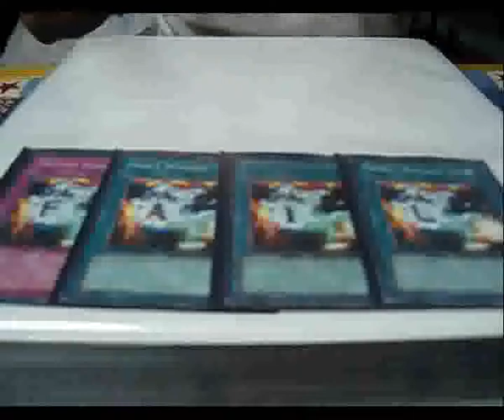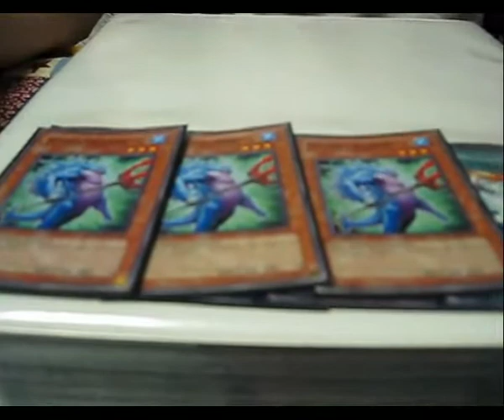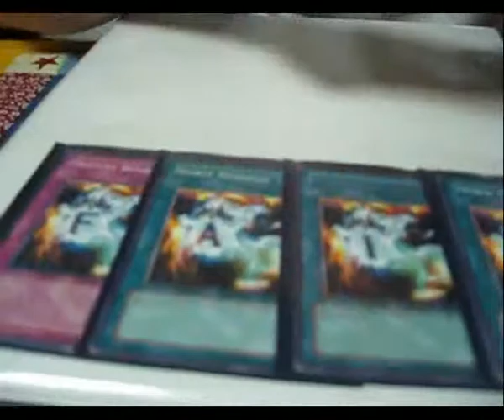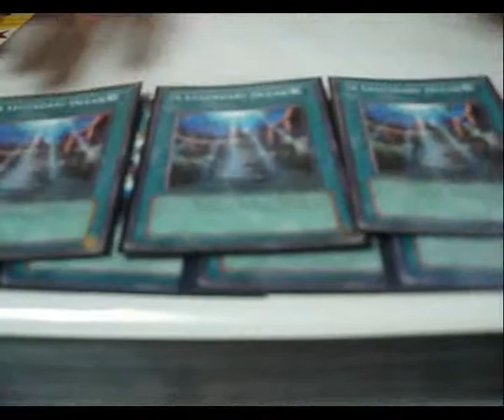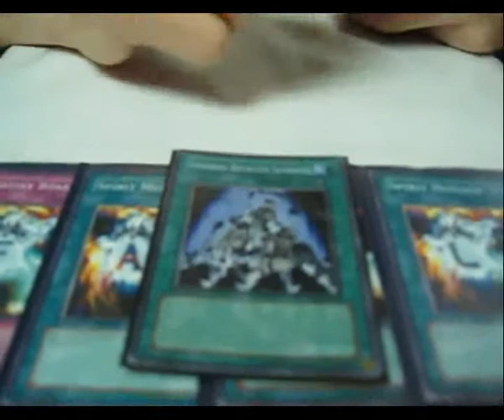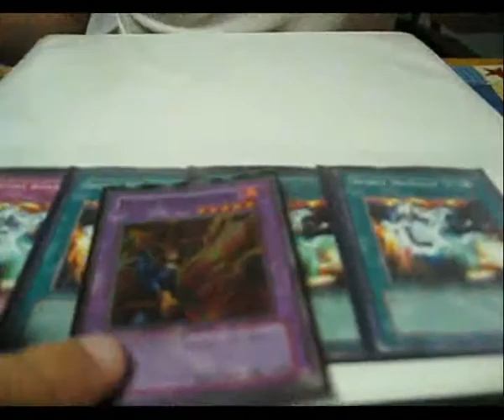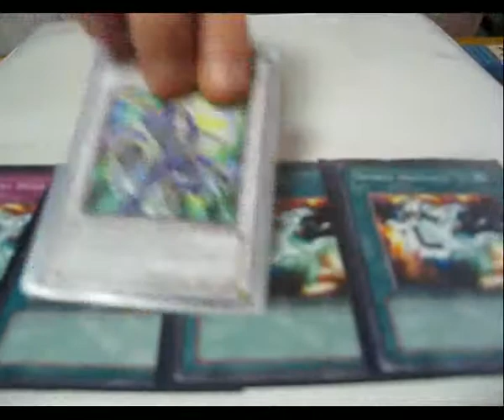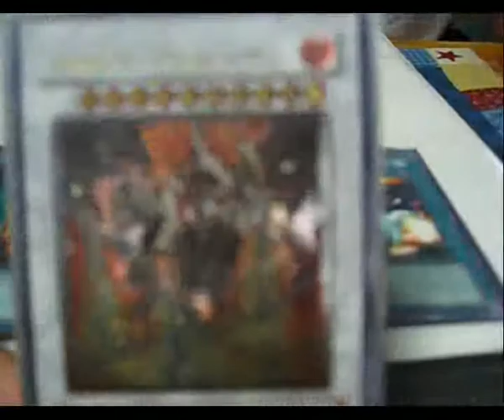Deck List - Deep Sea Diva - Team Fail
This is the deck list for the custom deck Deep Sea Diva.